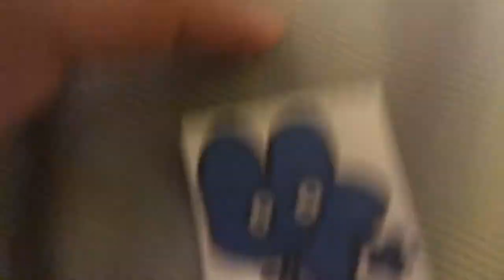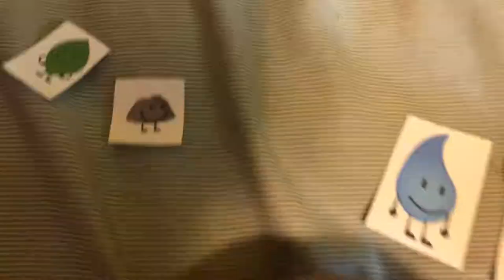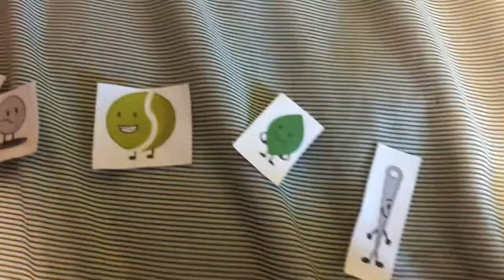BFDIVV voting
NEEDLE
TD
GB
COINY
SB
TB
ROCKY
or LEAFY
to leave BFDIVV